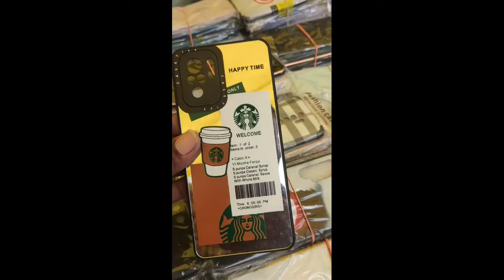Redmi Note 10 Styles Back Cover with Camera Protection Nehru place market near charu creation..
1. Redmi Note 10 Back Cover Glass.
2. Redmi Note 10 Back Cover with Camera Protection .
3. Redmi Note 10 Cover good price.